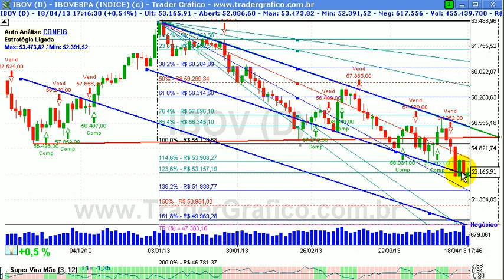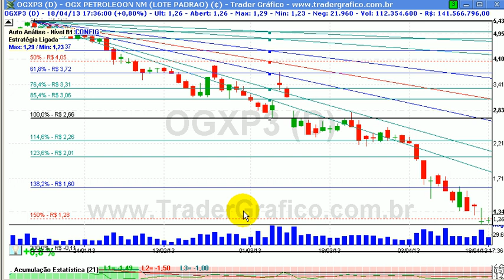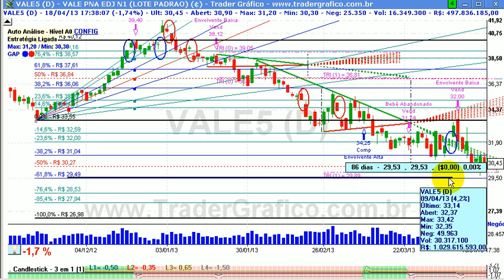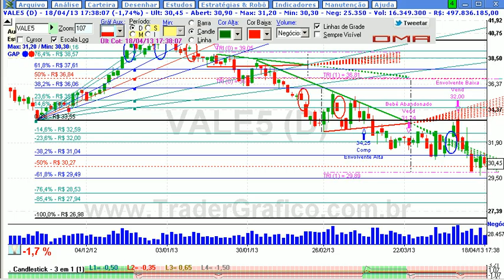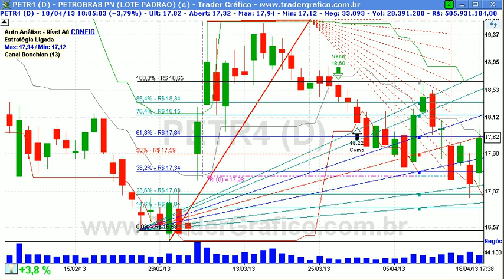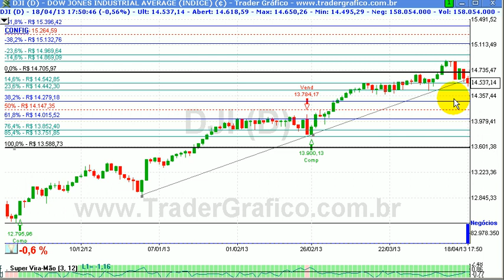Giro de Mercado em 5 min - para 19/04/13